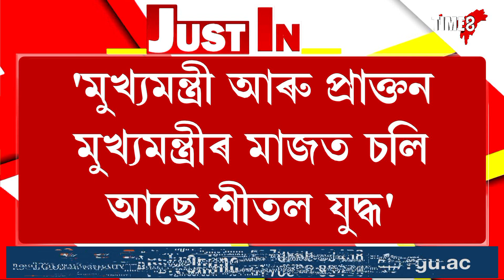পুনৰ মুখ্যমন্ত্ৰীক আক্ৰমণৰ লক্ষ্য গৌৰৱ গগৈৰ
পুনৰ মুখ্যমন্ত্ৰীক আক্ৰমণৰ লক্ষ্য গৌৰৱ গগৈৰ, হেডলাইনৰ পিছত দৌৰা বন্ধ কৰক